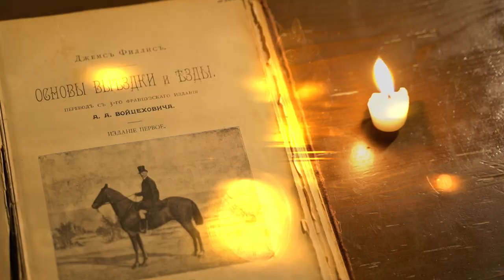Реквием по мечтам (2021, тизер)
Уже в следующую субботу, 3 апреля, в 20:00 на ютуб-канале «PRADAR-TV» состоится долгожданная онлайн-премьера двухсерийного документального фильма «РЕКВИЕМ ПО МЕЧТАМ?», созданного PRADAR Media в содружестве с телеканалом «Конный мир» и АО «Росипподромы».

Вы увидите сразу две серии документального фильма! Первая серия посвящена бегам и скачкам, а вторая - олимпийскому конному спорту и спортивному коннозаводству.

Ждём Вас на Премьере!

P.S. Для фильма «РЕКВИЕМ ПО МЕЧТАМ?» своё последнее интервью дал безвременно ушедший Олимпийский чемпион, Заслуженный мастер спорта СССР Александр Иванович БЛИНОВ...